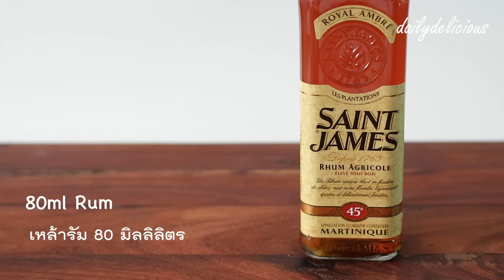เค้กเหล้ารัมใส่ผลไม้, Fruit Rum Cake